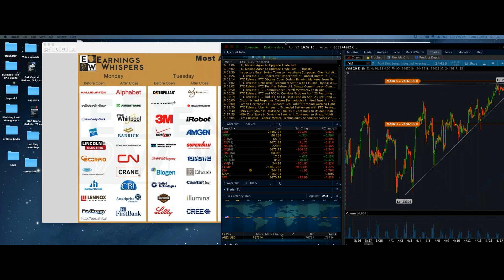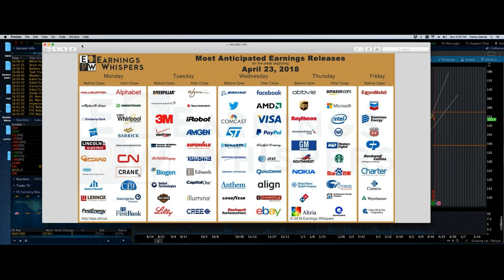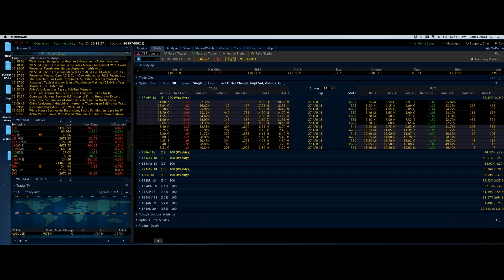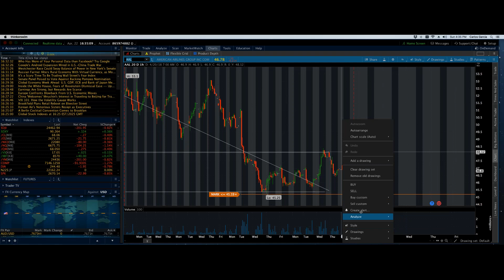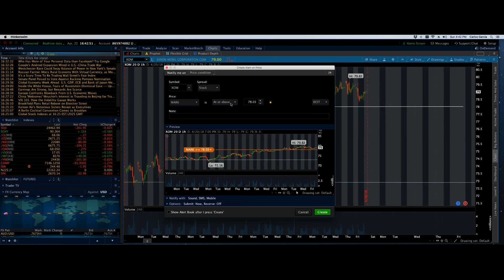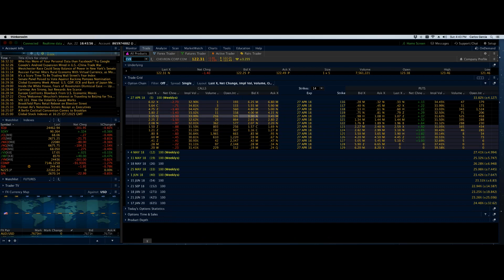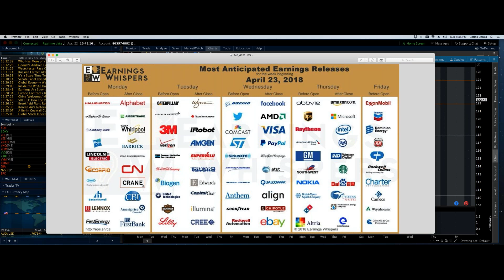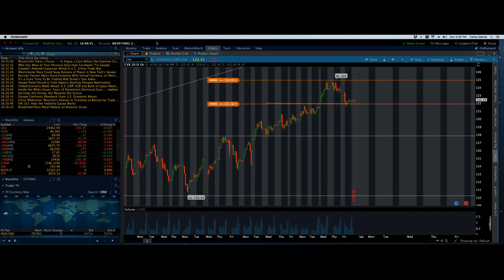Podcast Episode 15: Earnings Preview (Super Bowl Week!)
Huge Week of earnings. Talking Tech, Defense, Oil and Industrial Companies! Previewing whats to come and how to play them!!!